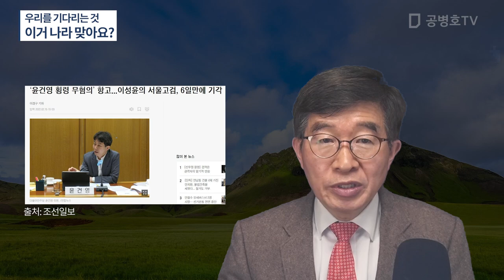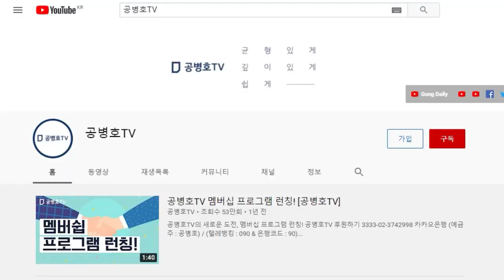이거 나라가 맞아요? / 우리를 기다리는 것 / 꼭 된장인지 맛을 봐야 아는가? [공병호TV]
Bitcoin : 3MTW849AkP2ftLeSK2teZHMmzLu7Z83s9U